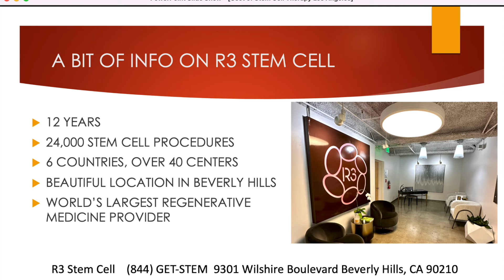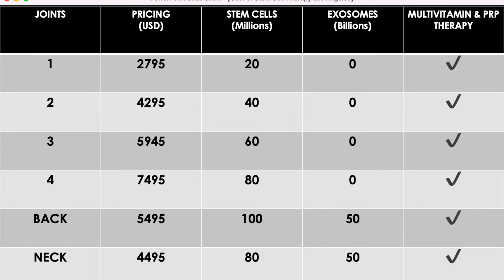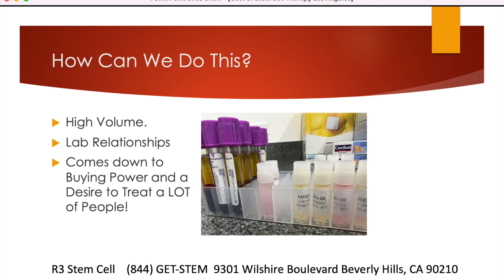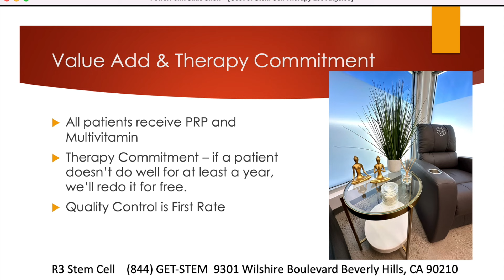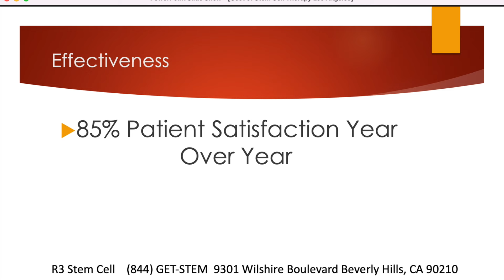Stem Cell Cost in Los Angeles (844) GET-STEM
R3 Stem Cell is the world's largest regenerative therapies provider with over 40 Centers in 6 countries. Over 24,000 stem cell procedures in the past decade! Both stem cell and exosome therapies are provided, often in combination.

R3 likes to be straightforward with its pricing, as it is extremely fair with a ton of value! With a Los Angeles area location, it's a very convenient place to receive treatment. The Beverly Hills location offers first rate stem cell biologics and exosomes with Value add of PRP and multivitamin IV drip.

Call (844) GET-STEM to get a free consultation set up for your California stem cell treatment.